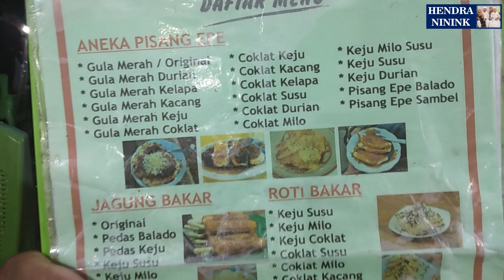ENAK JUGA NI JUALAN PISANG EPPE KHAS MAKASSAR ! MODAL KECIL UNTUNG BESAR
Video kali ini lagi jalan-jalan malam di Pantai Losari Makassar. dan jajanan yang paling banyak ditemui disini adalah pisang epe khas kota makassar . Pisang epe ini enak banget, memang cocok bagi kamu yang gak pengen makan berat kalau dimalam hari .
Lokasi : Pantai Losari Makassar
Harga pisang epe : 15.000/ porsi